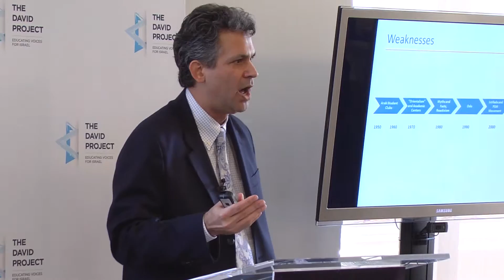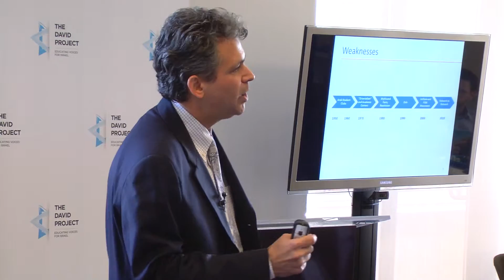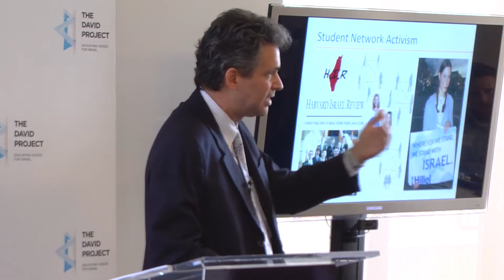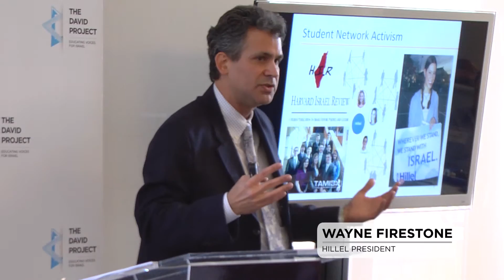Wayne Firestone - How Students Relate with Their Peers